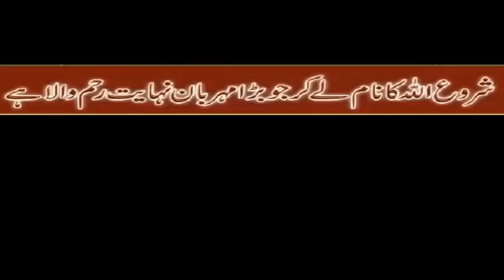The Holy Clip No 34 | S002 | Dua in Quran | The Message of Allah